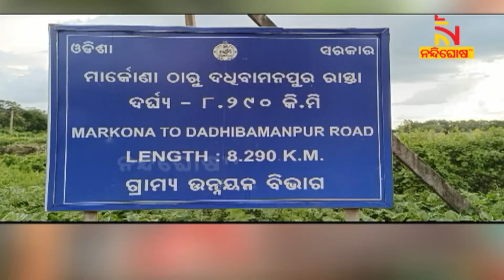ମରଣାଯନ୍ତା ପାଲଟିଛି ମାର୍କୋଣା ରାସ୍ତା | NandighoshaTV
ମରଣାଯନ୍ତା ପାଲଟିଛି ମାର୍କୋଣା ରାସ୍ତା । ଖାଲଖମାରେ ଭର୍ତ୍ତି ହୋଇଛି ସଡ଼କ । ଟିକିଏ ନଜର ପକାଇ ଦିଅନ୍ତୁ ଏହି ରାସ୍ତା ଉପରେ, ଏଠି ପାଦେ ପାଦେ ବିପଦ ।

* DishTV Channel No: 1367
* Airtel Digital TV Channel No: 611
* TATASky Channel No: 1779
* hathw@y Channel No: 731
* Ortel Channel No: 707
* Videocon d2h Channel No: 840
* SITI Channel No: 17 & 458
* GTPL Channel No: 719
* SUN Direct Channel No: 667
* Asianet Channel No: 219